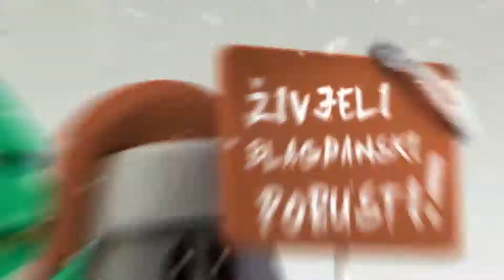Crno Jaje - Restoran Međimurska Hiža Zagreb - Restoran Katarza Varaždin - Igrača konzola za djecu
* Međimurska Hiža - prvi međimurski restoran u Zagrebu! Ručak ili večera u 3 slijeda za 2 osobe!

* Leskovački roštilj s prilogom, hladno predjelo i ukusne štrukle u Varaždinu uz 50% popusta!

* Igraća konzola s 100 učitanih igrica za djecu do 12 godina uz 62% popusta!